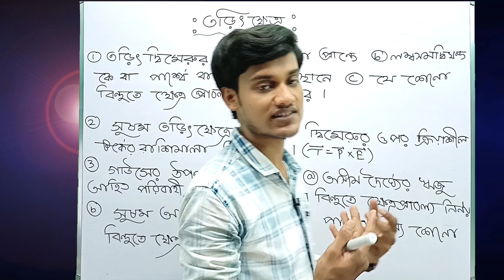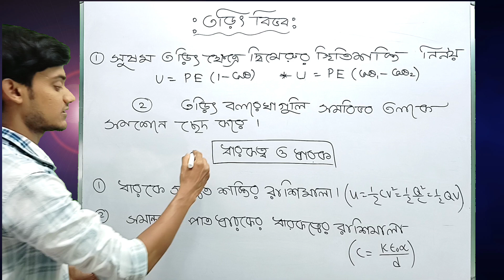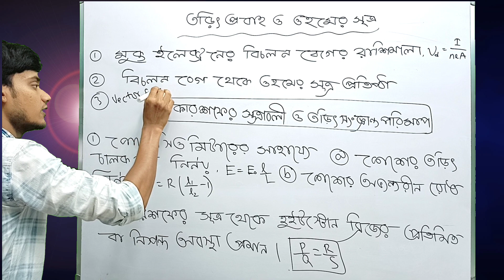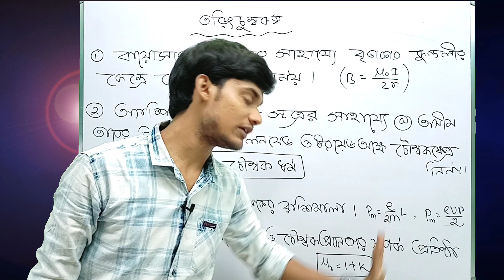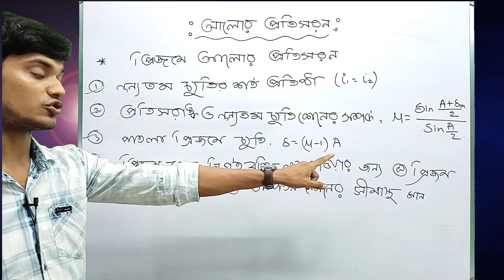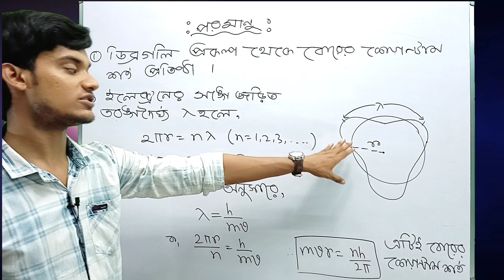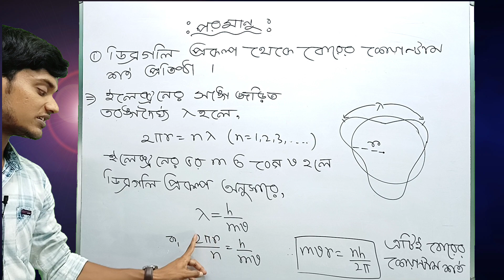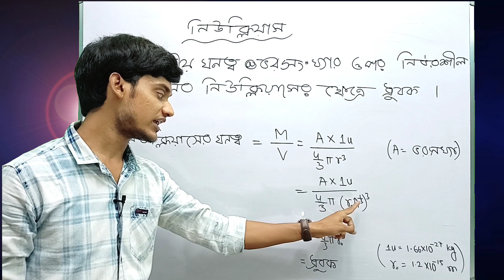2023 HS | Physics Important Derivation Suggestion | Class 12 | WBCHSE | BONG PHYSICS